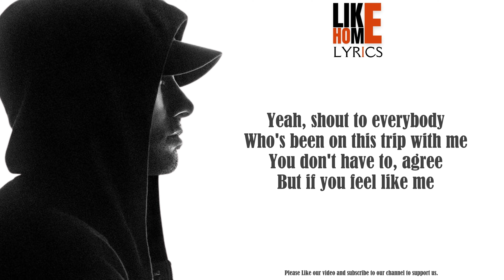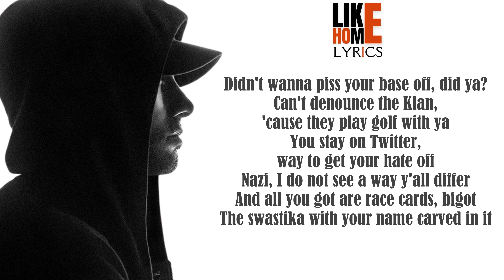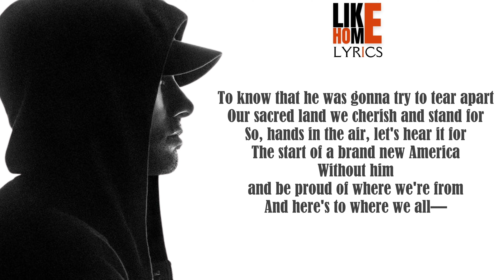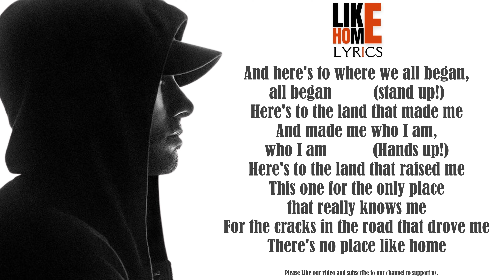Like Home - Eminem [Lyrics]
The Angry Blonde [Book] by Eminem
Kamikaze [Vinyl]
Music To Be Murdered By - Side B [Vinyl]
Music To Be Murdered By [Vinyl]
Curtain Call [Vinyl]
Curtain Call 2 [Vinyl]
The Eminem Show [Vinyl]
8 mile Album [Vinyl]
Recovery [Vinyl]
Relapse [Vinyl]
The Slim Shady (Expanded Edition) [Vinyl]
Revival [Vinyl]
The Marshall Mathers [Vinyl]